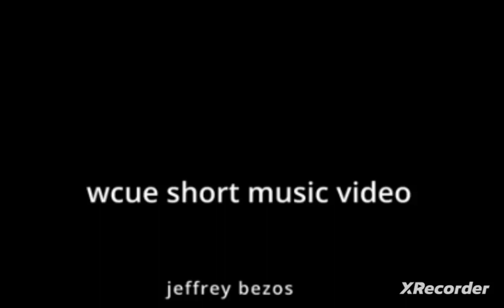Jeffrey bezos//wcue music video